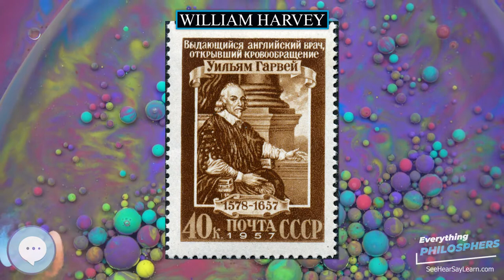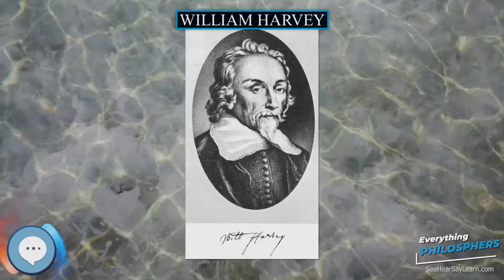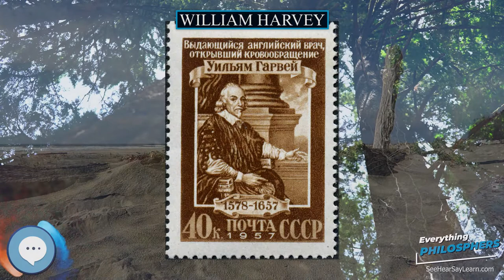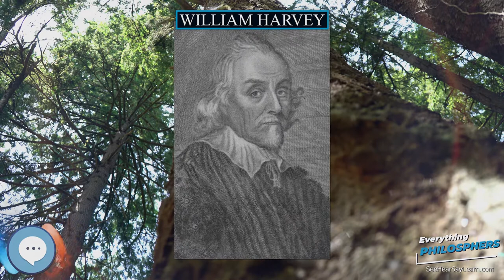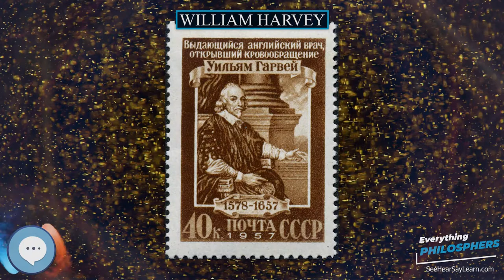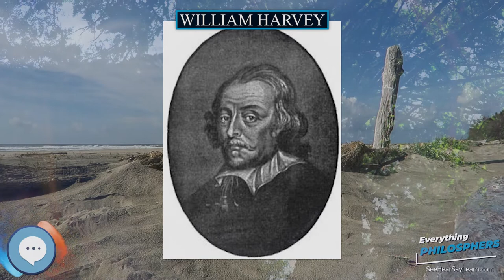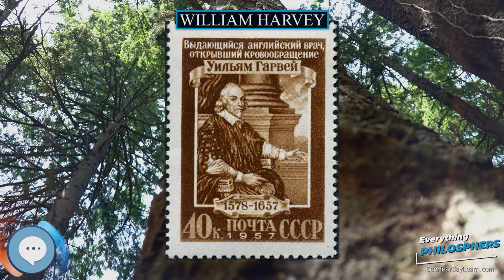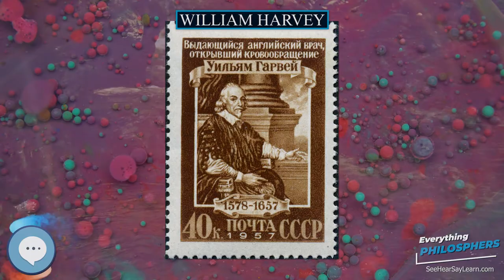William Harvey 👩‍🏫📜 Everything Philosophers 🧠👨🏿‍🏫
Books on Philosphy
Philosophy Books for Kids
Explore the world with this Digital Microscope
Explore the sky with this Telescope

William Harvey (1 April 1578 – 3 June 1657) was an English physician who made seminal contributions in anatomy and physiology. He was the first known physician to describe completely, and in detail, the systemic circulation and properties of blood being pumped to the brain and body by the heart, though earlier writers, such as Realdo Colombo, Michael Servetus, and Jacques Dubois, had provided precursors of the theory. In 1973, the William Harvey Hospital was constructed in the town of Ashford, a few miles from his birthplace of Folkestone.